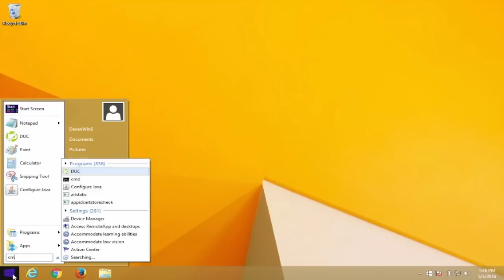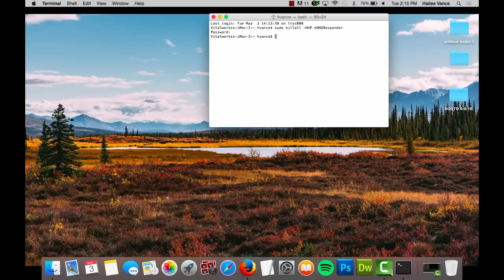How Do I Clear My DNS Cache? No-IP Support Question of the Day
How Do I Clear My DNS Cache?
Windows:
The following guide will walk you through clearing your DNS Cache. Every time you venture onto the Internet, DNS resolutions are being made and your computer stores many of them. Caching these resolutions can speed up your web activities because your computer no longer has to ask another computer where something is located.
Eventually there will come a time when a bad entry is stored. There are generally two ways to remove these entries. First is to allow 24 hours to pass. During this time your computer will seek out and make the necessary DNS updates. Second is to flush your DNS cache.
The first step to flushing your DNS, is to open your “Windows Command” prompt.

WinXP: Start, Run and then type “cmd” and press Enter.
Vista, Window 7 and Windows 8: Click “Start” and type the word “Command” in the Start search field.

Finally right click the command prompt icon and select the option to “Run as Administrator”.

In the open prompt, type “ipconfig /flushdns” (without the quotes).
You should receive a message of your success as confirmation when the cache is cleared.

Mac:
Every time you venture onto the Internet DNS resolutions are being made and your computer stores many of them.

Eventually, there will come a time when a bad entry is stored. There are generally two ways to remove these entries. First is to allow 24 hours to pass. During such time your computer will seek out and make the necessary DNS updates. Second would be to flush your DNS.

The following guide will walk you through flushing your DNS cache.
The first step to flushing your DNS, is to open Terminal.

In Mac you can do this when you go to your Application folder, then Terminal.
Once in Terminal enter in the the line below depending on your OS X version.

OS X Yosemite v10.10.4:
sudo killall -HUP mDNSResponder
OS X Yosemite v10.10 through v10.10.3:
sudo discoveryutil mdnsflushcache
OS X Mavericks, Mountain Lion and Lion:
OS X v10.6:
sudo dscacheutil -flushcache
Once submitted you will need to enter in your computer’s password and the DNS cache will be cleared.